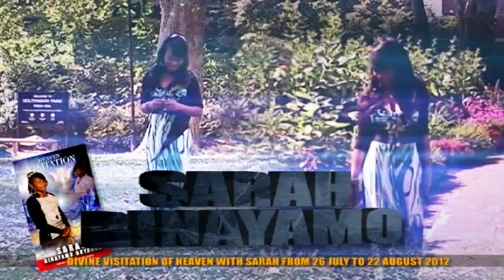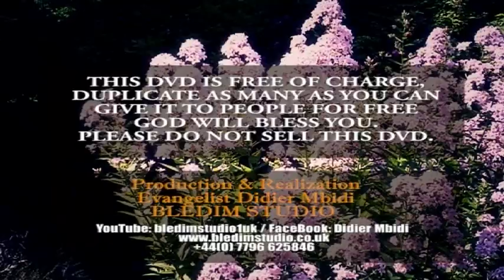HEAVEN VISITATION (SARAH BINAYAMO)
HEAVEN AND HELL EXIST.
This video was deleted because of the song we used, the singer is a pastor, he reported us that's why You Tube deleted the video.
Children of GOD be careful many people are preaching and singing in the name of Jesus but they are satan's servant.
We managed to edit and put back the video.
Please download and make copies share it with your family, friends even your enemies.
Also share it on line. REMEMBER DON'T FOOL YOUR SELF HEAVEN AND HELL EXIST.
MAY THE ALL MIGHTY BLESS YOU.